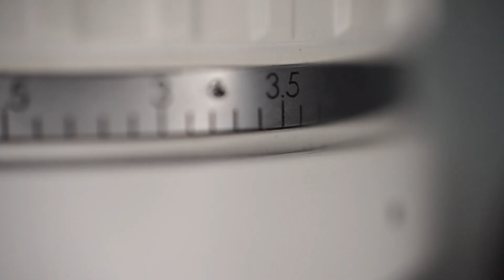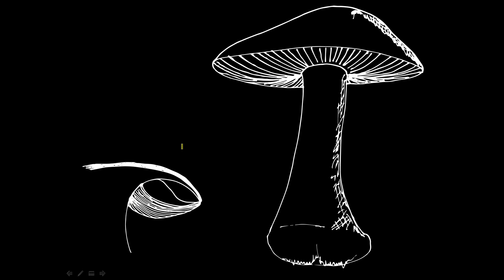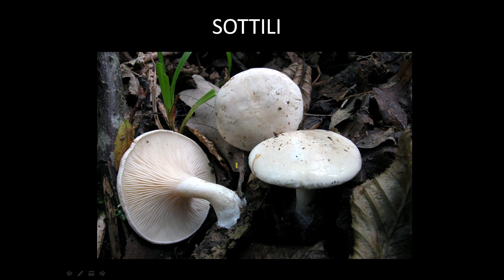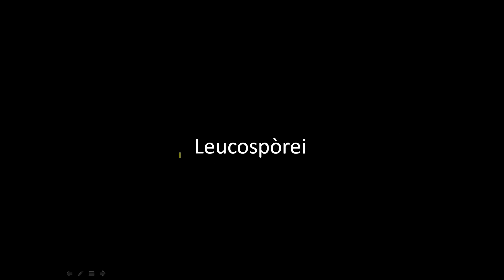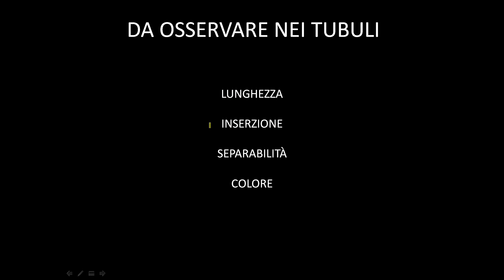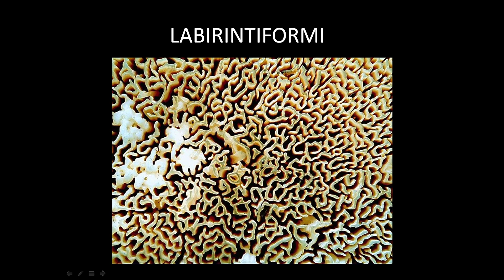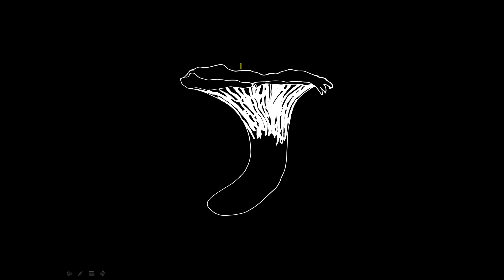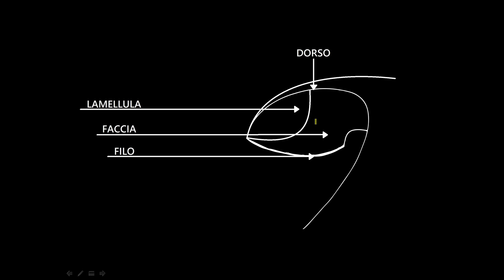LEZIONE 1 Imenoforo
L'imenoforo è la parte del carpoforo adibita alla produzione di spore e è altrettanto importante per la determinazione, in questa chiacchierata vedremo come distinguere un imenoforo da un altro.